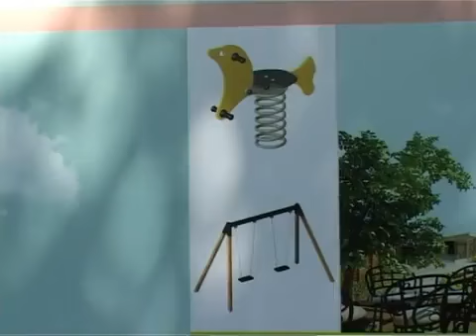Rekonstrukcija na detski park vo ZOO Bitola 12.05.2012 TV ORBIS.FLV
Rekonstrukcija na detski park vo ZOO Bitola 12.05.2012 TV ORBIS